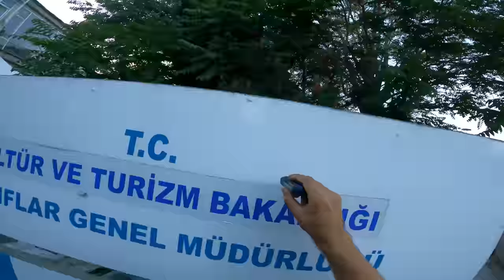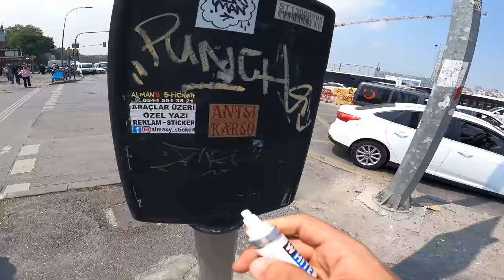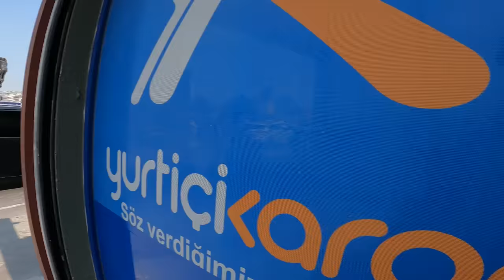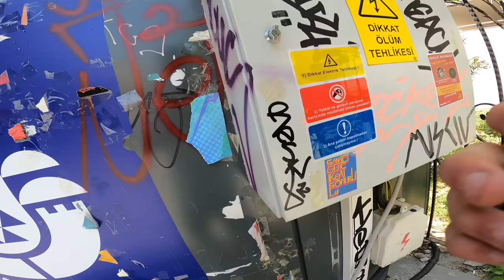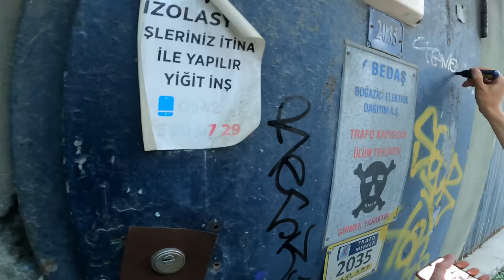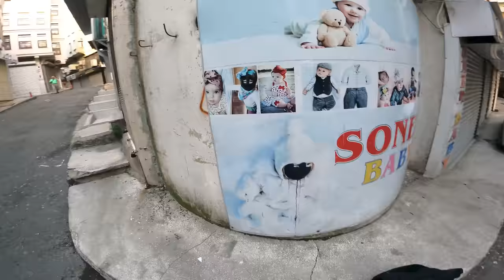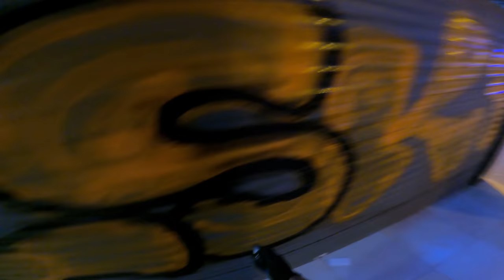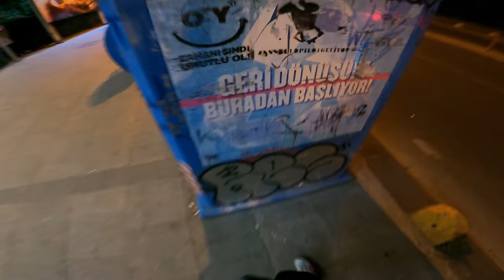Graffiti Europe Trip 23 Istanbul Throws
Painting in Turkey, Istanbul. Throwups, tags, and many cats. Beautiful city. Shout out to Temon, Corvet and Supra.